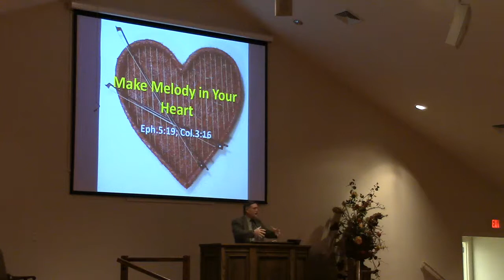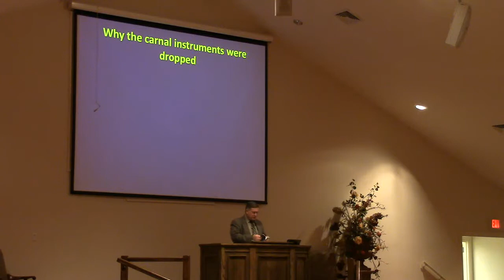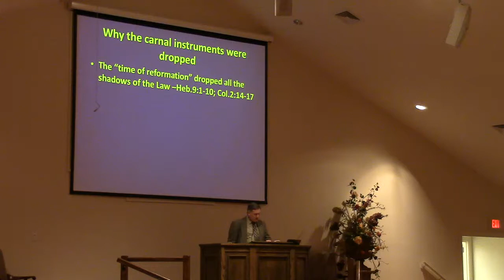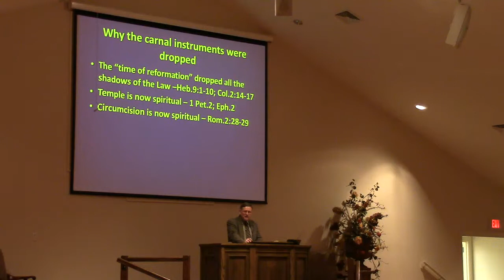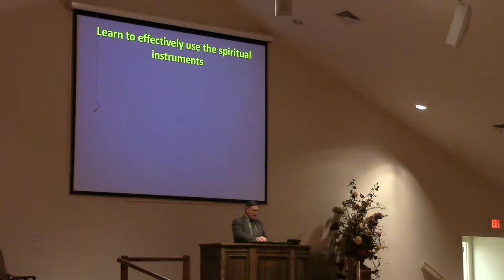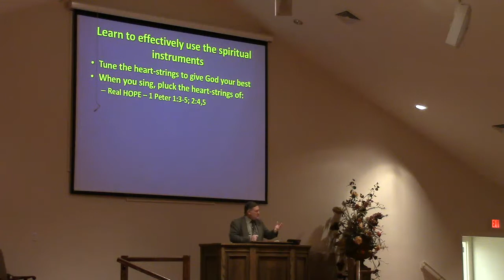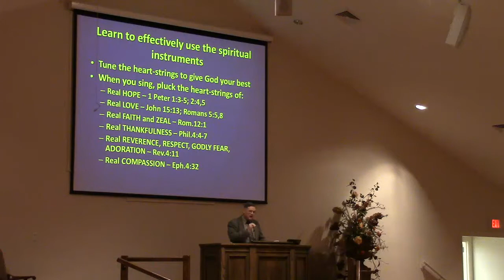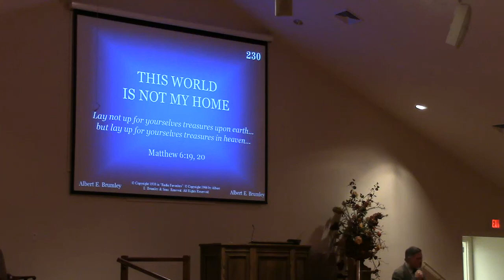Make Melody In Your Heart - Terry Benton